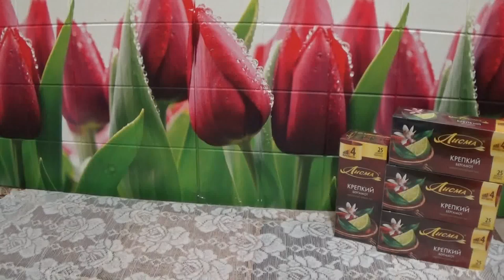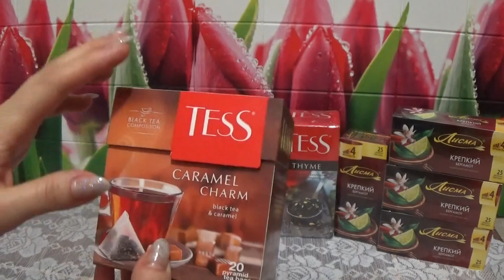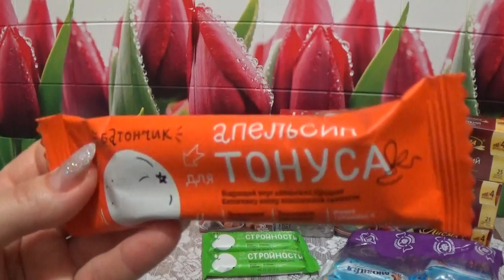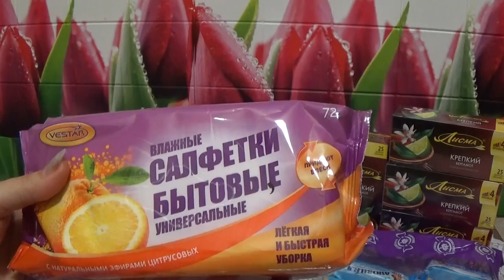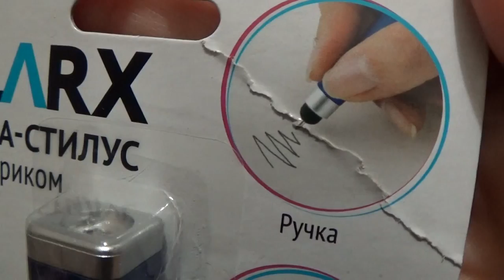ПОКУПКИ В ФИКС ПРАЙС март 2017 г.